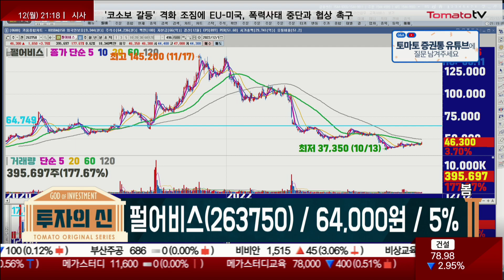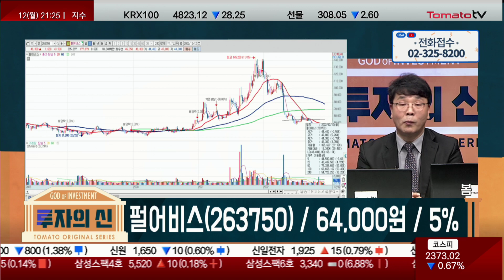수익 볼 수 있을까? 게임주 단기모멘텀! 매도하기엔 아까움! / 펄어비스(263750) / [이재필 전문가_투자의 신]